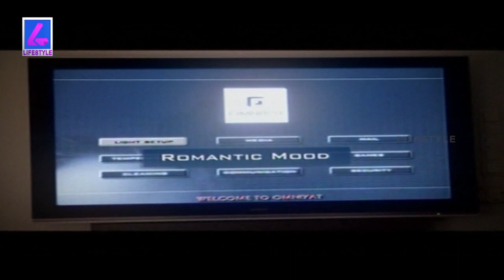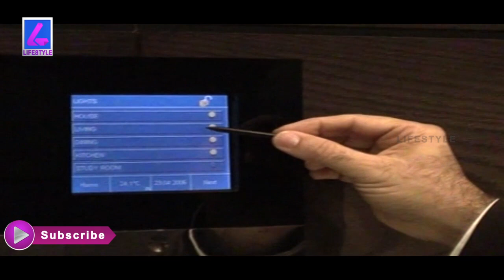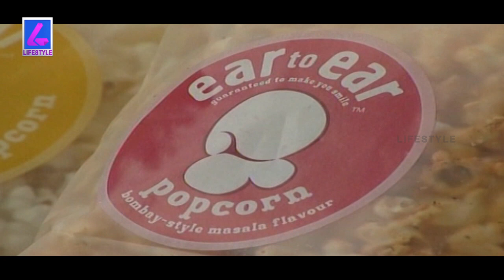Smart Homes Automation is possible without Stunning Robots | Desire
Smart Home automation system is possible without stunning robots! Automated home system is no longer a luxury. Engineers collaborate with the home automation companies to install stunning robots which work just like humans. Companies offer a smart home in Dubai for the price of a luxury house in the US.

Smart homes are equiped with technologies such as automated climate control, smart security, home monitoring system and a lot more...

'Desire' brings you the everything about the latest trendy & fashion costumes, richest fantasy & vintage vehicles, luxury resorts, delicious restaurants, wine etc.